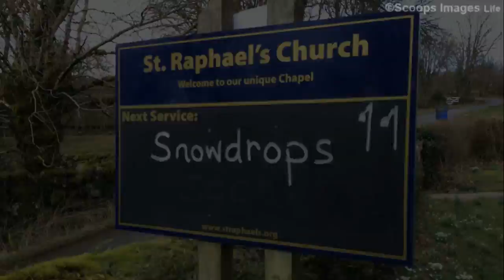Snowdrops Timelapse at St. Raphael's Church, Hexworthy, Dartmoor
A short timelapse movie of the beautiful Snowdrops at St. Raphael's Church at Huccaby, Hexworthy, Dartmoor National Park.
The thousands of photographs were taken over a two hour period, a shot every second, on a GoPro Hero 4 Silver Edition and were edited by joining them all together to playback at 25 frames/second.
Taken on 3rd March 2015

The music is called Snowdrops by Alice Vegas